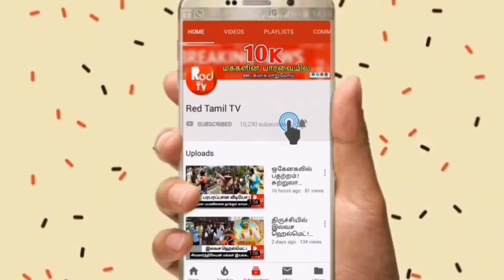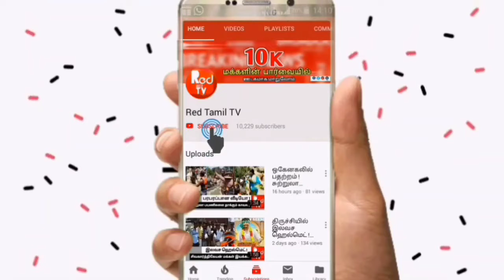பெண்கள் மீது தடியடி ! தமிழக காவல்துறையை கண்டித்து திருச்சியில் போராட்டம் நடைபெற்றது ! - Red Tamil Tv